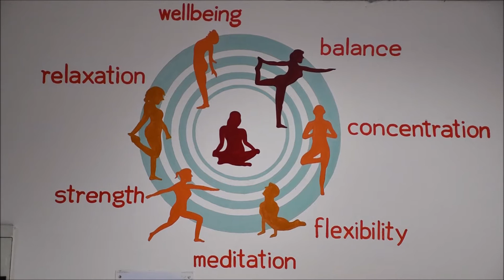Sadhvi Bhagawati Saraswati - YOGA - A New Future | International Yoga Webinar by CSJMU, Kanpur & IYA